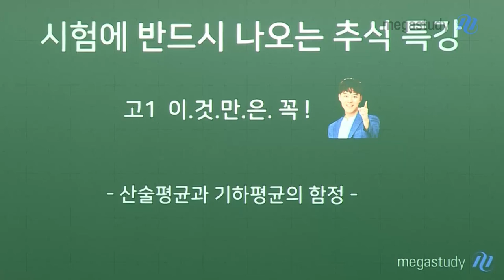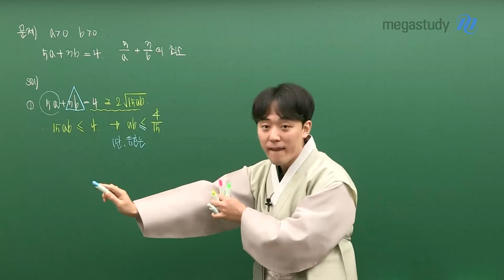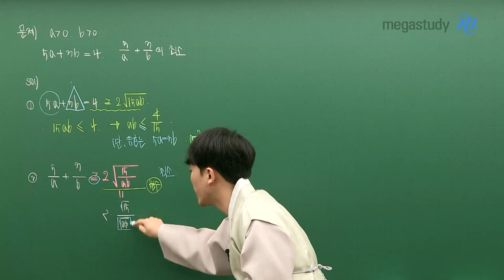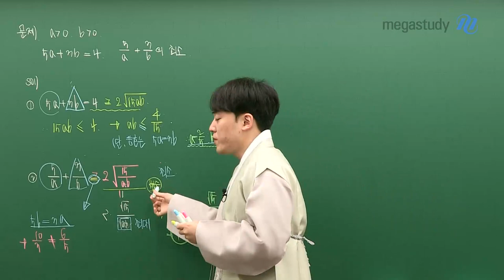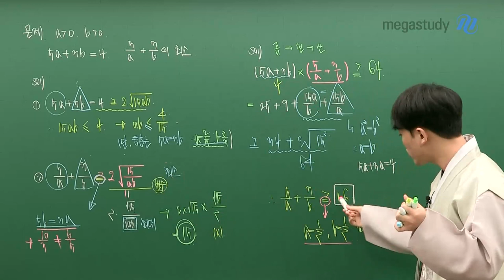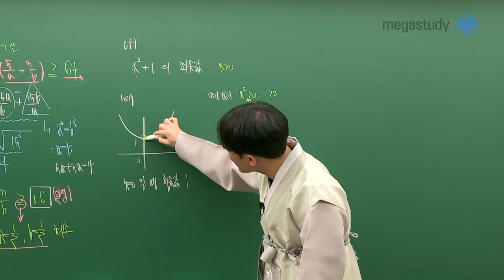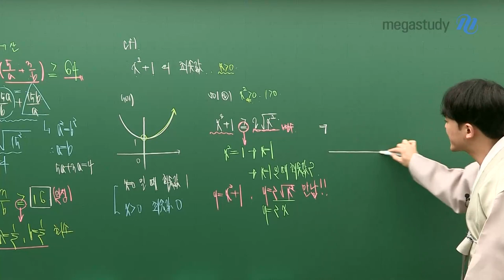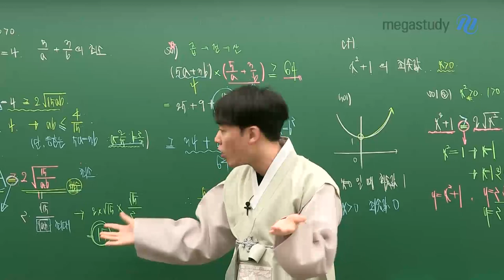[메가스터디] 수학 하정민쌤 - [고1 추석 특강] 산술평균과 기하평균의 함정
이번 추석 알차게 보내고 싶은 고1 친구들 모여!

정민쌤이 우리 친구들 맛난것 많이많이 먹고 푹 쉬다가
아차! 싶을 때 마음 한구석 위안을 줄 수 있는
추석 맞이 공개특강을 들고왔어요!

이번 시험에 반드시 나오는
산술평균과 기하평균의 함정이 도사리고 있는 문항들
딱! 17분만 투자해서 복습하고 가세요!

+ 명절맞이 정민쌤 한복 SWAG도 보고 가세요 :)